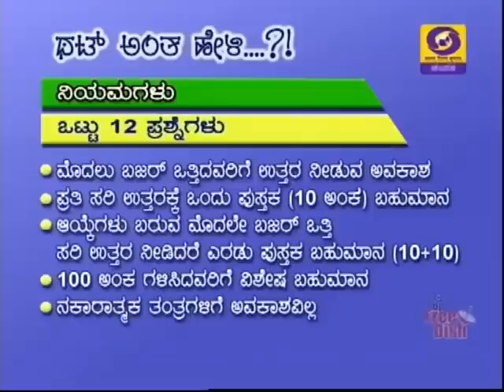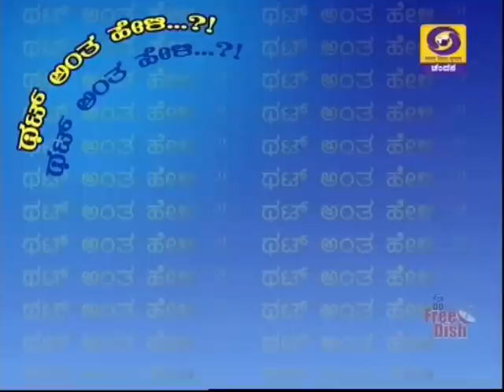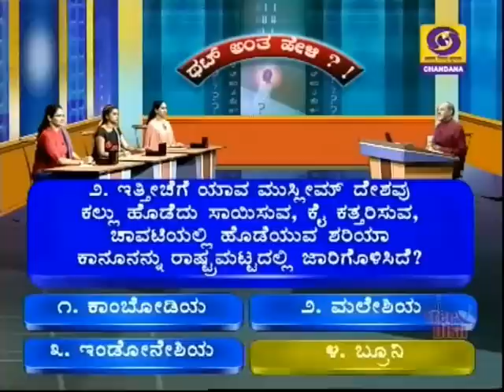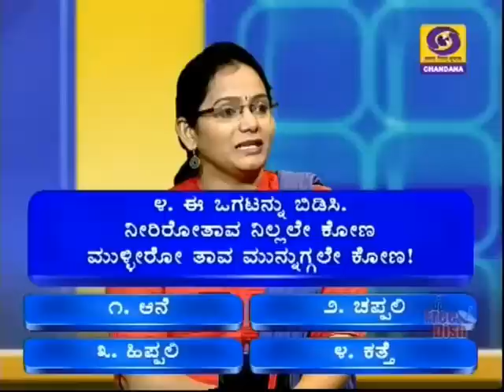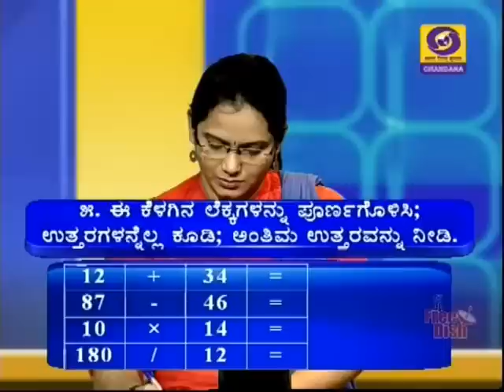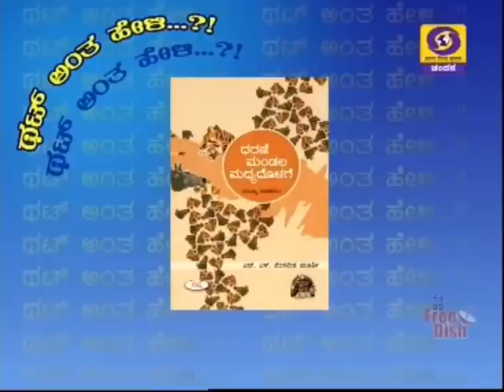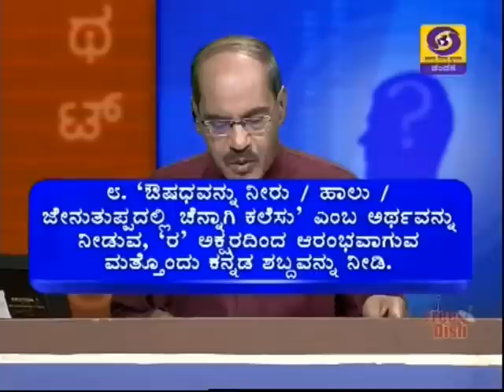Thatt Anta Heli | Kannada Quiz Show | 19-04-2019 | DD Chandana